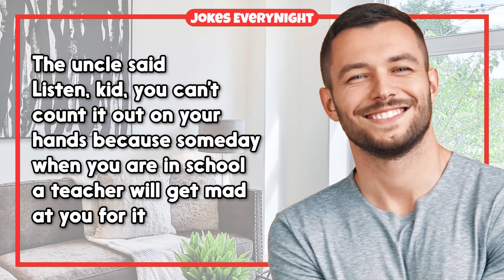Dirty Joke – Little Johnny Counts With His Manhood | Jokes EveryNight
TIMESTAMPS:
0:00 - Intro
0:06 - The Joke
0:59 - Subscribe For More Jokes